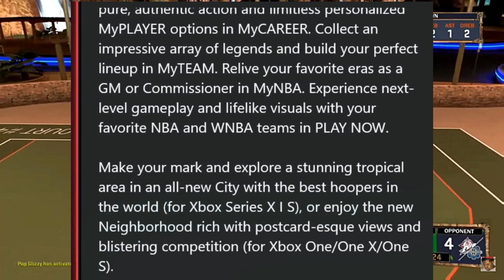NBA 2K24 NEWS!!! Everything We Know About NBA 2K24!! Mike Wang Is Back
Ja Morant
Yeat
Yeat out the way
All my life lil Durk
Out the way Yeat
Morant Ja
Best Build In NBA 2K23
NBA2K23 MY PLAYER BUILDER
NBA2K23
NBA 2K23
NBA2K23 MY CAREER
NBA2K23 PARK
NBA2K23 PARK TRAILER
- NBA2K23 GAMEPLAY
-NBA2K23 NEWS
- - -NBA 2K22 SIGS IN 2K22 MYPARK
-BEST SHOOTING BADGES NBA2K23
-BEST GUARD BADGES NBA2K23
- -HIT 99 OVERALL FAST NBA2K23
--REACH 99 OVERALL FAST NBA2K
--NBA2K23 REP REWARDS
-NBA2K22 DF CLAN
- -HOW TO WEAR CHRISTMAS CLOTHES IN NBA2K23
- BEST BADGES NBA2K23
--BEST OUTFITS NBA2K23
- -SHOOTING TIPS NBA2K23
--HOW TO SHOOT BETTER NBA2K23
- BEST JUMPSHOT 2K23
-DRIPPY OUTFITS NBA2K23
-PLAYMAKING BADGES NBA2K23
- -SHOOTING BADGES NBA2K23
-DEFENSE BADGES NBA2K23
- -REBOUNDING BADGES NBA2K23
-FINISHING BADGES NBA2K23
- NBA2K22 shoot everyone INSTANT legend 5 mascot glitch
icyhot2kfinest Nba2k22 news best DRIBBLE MOVES nba2k23
- How to momentum crossover NBA2K23
- How to momentum spam in nba2k23
- Nba 2k23 ultimate dribble tutorial
- Fastest dribble moves nba2k23
Steezo dribble move
- Momentum behind the back tutorialVc glitch after patch 5
vc glitch PRETTYBOYFREDO SAVAGE SQUAD HOOPERS SSh
WONDERSHARE FILMORA TUTORIAL,WONDERSHARE
FILMORA PIP WONDERSHARE F
- HOW
This Year I have made videos on:
NBA2K23 nba 2k23 jackpot winners nba 2k23 jackpot nba
2k23 jackpot nba 2k23 big jackpot My Career, Mypark,
Stage, high rollers Best jump shot NBA 2k23 Vc glitch,
Stage
Legend 5 Mascot, 99 overall, chris smoove, pro am
myplayer Pewdiepie prettyboyfredo red city boi swante
phantom slice yrndj Chris smoove NBA 2k17 park Vc glitch
after patch 5 vc glitch shakedown2012 shakedown
shakedown exposed
NBA 2k18
Vc glitch after patch 5 vc glitch PRETTYBOYFREDO
PRETTYBOY FRED0, nba2k23 unlimited vc glitch, best
jumpshot, best dribble moves, best dunks, montage,
nba2k23 montage, nba2k23 funny, nba 2k23  funny
moments, funny moments, Instant legend mascot glitch,
superstar, superstar 5, legend, dance, challenge, park after
dark, nba 2k23  vc glitch, nba 2k23 best dribble moves,
sharpshooter, demigod glitch, SHARPSHOOTER JUMPSHOT
!DEMI BEST POSITION NBA 2K23 MY PARK 2K23
Nba 2k23, nba 2k23 gameplay, nba2k18 gameplay, nba2k18
dunks, nba2k23 park, nba 2k23, nba 2k23 animations,
NBA 2k23mypark, 2k23, nba 2k18 first look, nba 2k18 best
jumpshots, nba 2k18 best dunks, nba 2k18 best signature
styles, nba2k23 best jumpshots, nba2k18 best dunks
nba2k23 animations, nba 2k23 jumpshots,

parks, nba2k18 rep, nba2k18 leaked gameplay, nba2k23
myteam, nba 2k23 myteam, nba2k23 myplayer, nba2k23
mycareer, nba 2k23 game,nba2k23 best jumpshot nba2k23
best jumpshot nba 2k23 best jumpshotnba2k23 best
jumpshots, nba 2k23 best jumpshots nba 2k23best
jumpshot nba 2k23 best jumpshot nba 2k23 best myplayer
build mna 2k23 best point guard build nba 2k23 best center
build nba 2k18 best shooting guard build nba 2k23 best
small forward build nba 2k23 best power forward build nba
2k23 best outside player build nba2k23 best balanced player
build nba 2k18 mycareer nba 2k18 best inside player build
Nba2k18, nba 2k18, nba2k18 best jumpshots, nba 2k18 best
jumpshot, nba2k18 - How to momentum crossover NBA2K23
- How to momentum spam in nba2k2223
Steezo dribble move
Vc glitch PRETTYBOYFREDO SAVAGE SQUAD H0OPERS Ssh
WONDERSHARE FILMORA TUTORIAL,WONDERSHARE
FILMORA PIP, WONDERSHARE FILMORA HOW TO DO AN
OVERLAY, WONDERSHARE FILMORA
- HOW TO DO OVERLAY, WONDERSHARE FILMORA OVERLAY,
WONDERSHARE FILMORA VIDEO OVER,VIDEO,
WONDERSHARE FILMORA OVERLAY TUTORIAL,
WONDERSHARE FILMORA HOW TO APPLY A
OVERLAY,nba2k22 best jumpshot unlimited vc glitch, dr 2k
slasher build speedboosting sharpshooter smallest player
ever
-nba 2k23 best jumpshot, nba2k23 best dribble moves
- Nba2k22 best dunk,red cityboy23, Nba2k 21 montage,
nba2k22 montage,nba2k22 park, nba2k22 funny, nba2k22
funny moments, rtg. nba2k22 stage jackpot
- In NBA 2K22 I PLAN ON MAKING ON:
- NBA 2K22, nba 2K22 gameplay, nba2k22 dunk, nba2k22
2K22,nba2k23 first look,
park, nba2k23 nba2k23 animations, nba2k23 my park,
- Nba2k22 best jumpshot, Nba2k22 best dunks,Nba2k22 bsst
signature styles,nba2k21 best jumpshot, Nba2k23 best
dunks,Nba2k22 all parks, Nba2k22 rep, Nba2k22 leaked
gameplay, Nba2k22 myteam, Nba2k22 my team ,Nba2k22
myplayer, Nba2k22
jumpshot Nba2k22 best jumpshot, Nba2k22 jumpshot
Nba2k22 jumpshot Nba2k22 jumpshot Nba2k22 jumpshot
Nba2k22 jumpshot nba 2K22 best myplayer build Nba2k22
best point guard build Nba2k22 best center build Nba2k22